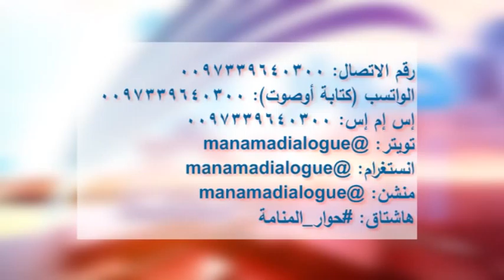التنوع الطائفي والاستحقاق السياسي موضوع حلقة المنامة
حوار المنامة: التنوع الطائفي والاستحقاق السياسي
الأمين العام لجمعية الوفاق سماحة الشيخ علي سلمان في حوار مباشر